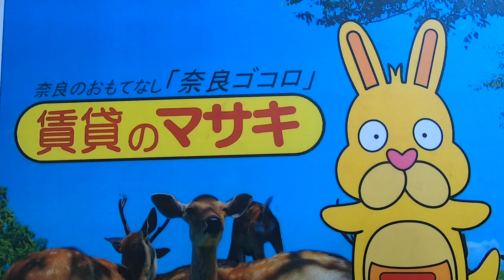【ルームツアー】カーサフェリーチェA｜奈良市学園前駅賃貸｜賃貸のマサキ｜Japanese Room Tour｜009985-1-2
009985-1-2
奈良県奈良市五条畑2丁目15-11にあります評判の良い間取りの2LDKアパート【カーサフェリーチェA】の物件紹介動画です。

【最寄り駅】
近鉄難波・奈良線「学園前」駅 バス12分 バス停まで距離720m